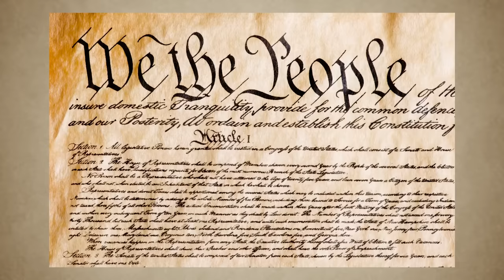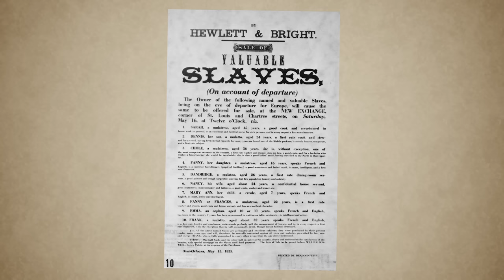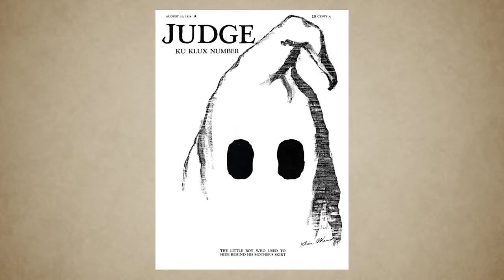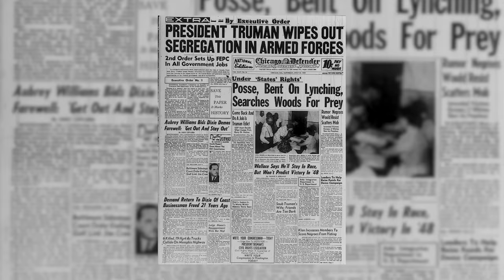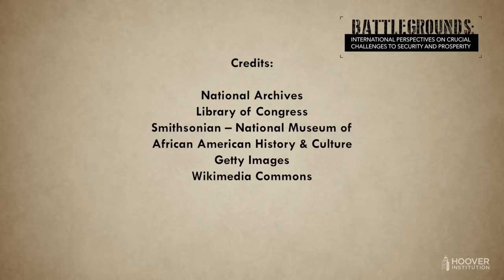Battlegrounds w/ H.R. McMaster | Black History Month: Reflecting on Black American Military Service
In this special episode of Battlegrounds, H.R. McMaster and Krewasky Salter discuss Salter’s scholarship on Black American military history and the implications of that history for the military and society today.

H.R. McMaster in conversation with Dr. Krewasky Salter, President of the Pritzker Military Museum & Library, on Wednesday, February 15, 2023 at 9:00am PT.

Dr. Krewasky Salter is President of the Pritzker Military Museum & Library.

Pick up a copy of "Battlegrounds: The Fight To Defend The Free World," by H.R. McMaster